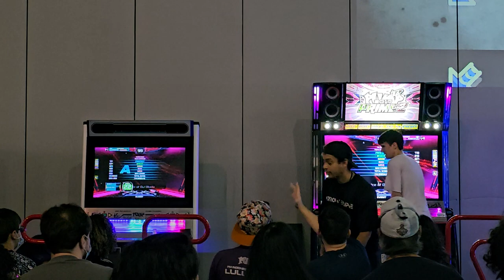[Clip] The Beast In The East 6 (Pros) - _Chaddly vs 4199 Caprice of DJ Otaka D23 | Pump It Up XX